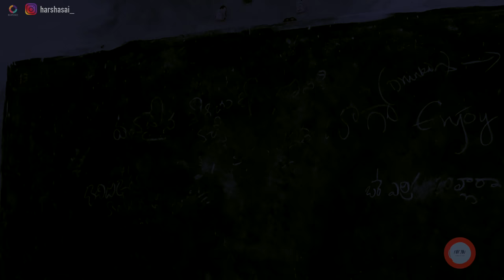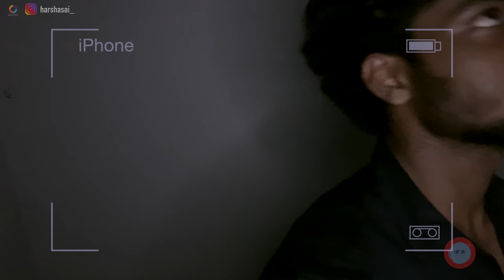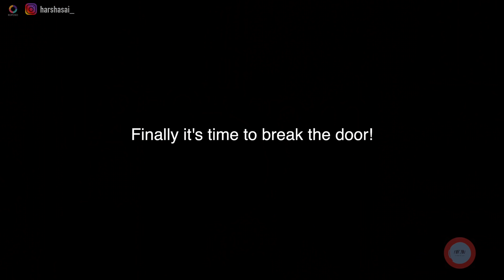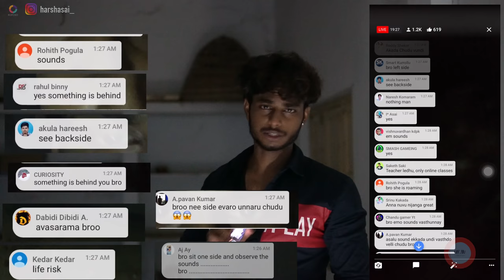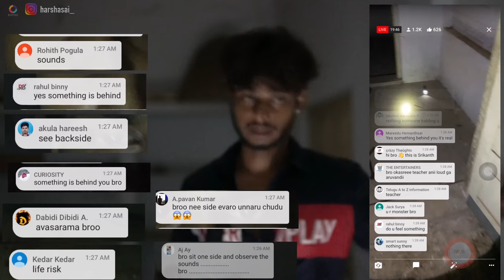I stayed in a haunted house for a whole night